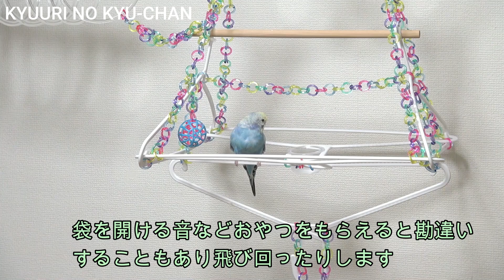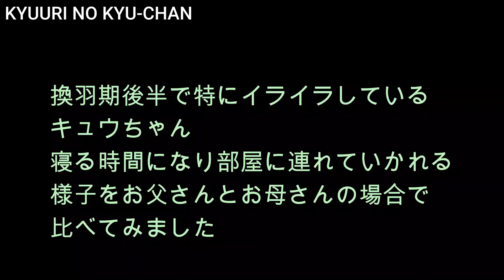【第31話】 換羽よ！ 大丈夫か！ ハプニング続出！！ 換羽期のキュウちゃん キュウリのキュウちゃん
セキセイインコ 換羽期

換羽期の後半のキュウちゃんの様子です。
食欲もあり元気いっぱいのキュウちゃんですが
ハプニング続出で・・・